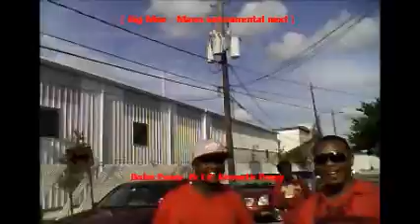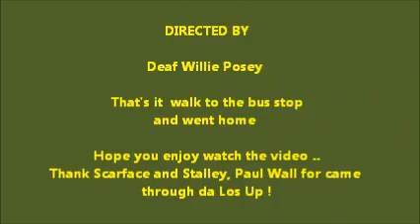Stalley and Scarface video shoot in the Los Ward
$$$ Dolla Will $$
Ghetto Handz Ent.